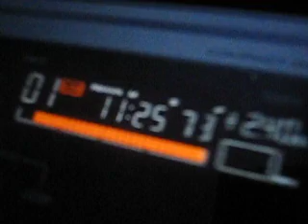MDMAn allo sbaraglio!!! #3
Crazy Party!!!
MINIMALISMH!!!